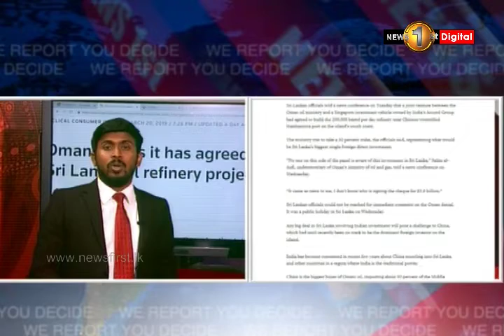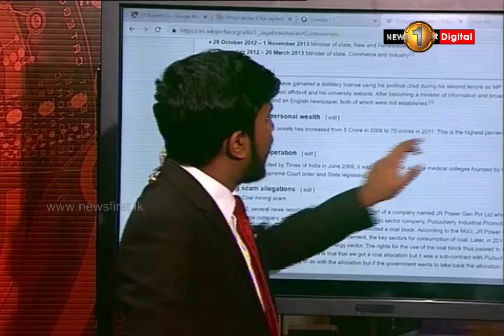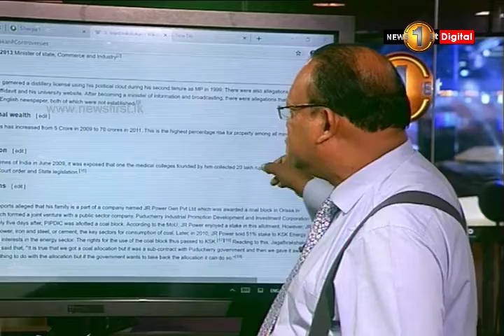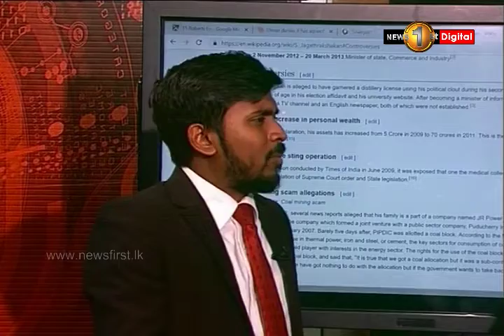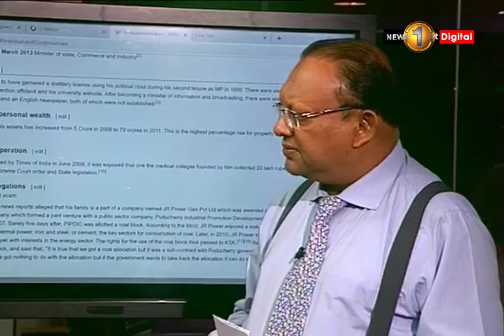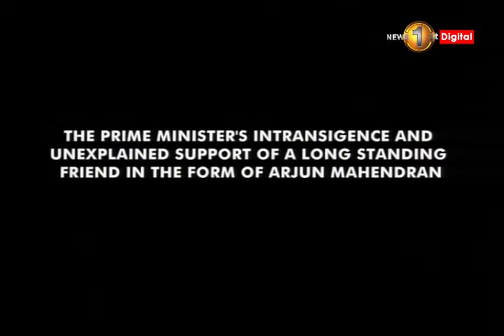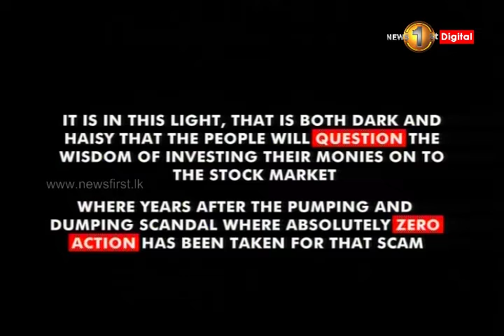News 1st: Prime Time English News - 9 PM | (21-03-2019)